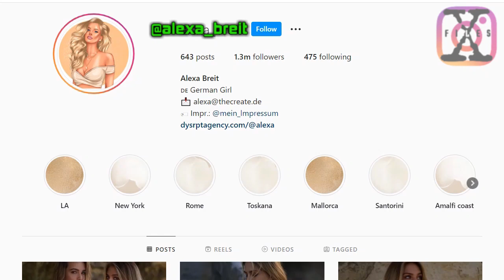Alexa Breit | Instagram model | Instagram review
Instagram review Instagram model Alexa Breit

Alexa Breit (born March 5, 1999, in Kaiserslautern, Germany) is a German Instagram model.
Alexa is damn attractive and beautiful, and never fails to amaze her audience with her dazzling photoshoots.
Having a slim figure and good looks, she created an OnlyFans account where her paid subscribers get access to her exclusive content.
Height of Alexa Breit is 5 feet 5 inches (165 cm), and she weighs about 110 pounds (50 kg).